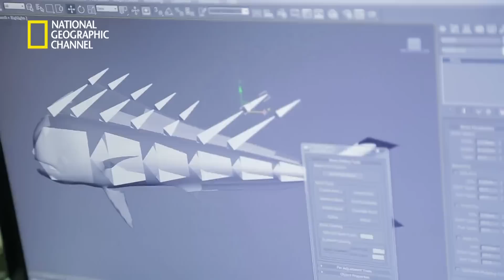國家地理頻道 《綻放真台灣5：魚之島》幕後花絮